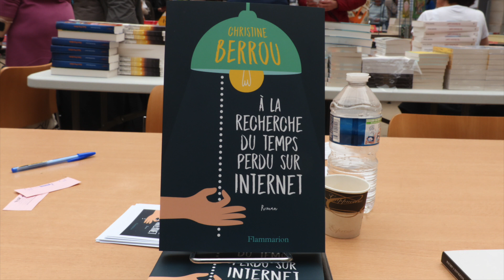Christine Berrou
Interview d'auteur du salon du livre d'Alençon 2019